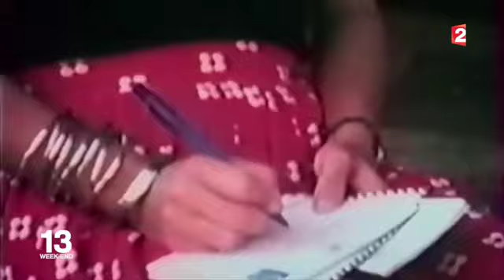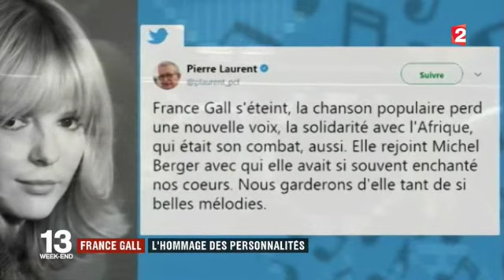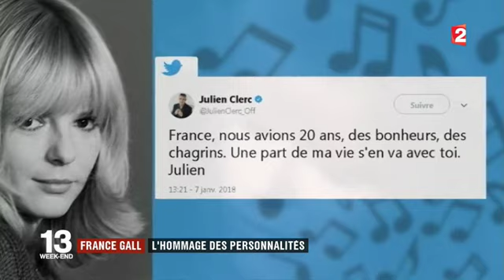France Gall a rejoint le paradis Blanc - Extrait journal 13h France 2 du 07 janvier 2018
C'est avec beaucoup de tristesse que nous apprenons le décès de France Gall. Elle fera partie de mes souvenirs d'enfance et d'adolescence, elle qui a bercé ma jeunesse avec sa voix douce et ses nombreux tubes. Elle nous rappelle également le regretté Michel Berger.
Ils nous laissent toute leur œuvre musicale et leur musique perdurera dans le temps grâce à toute les générations qu'ils ont bercés et fait rêvés dans leurs chansons. Salut l'artiste.